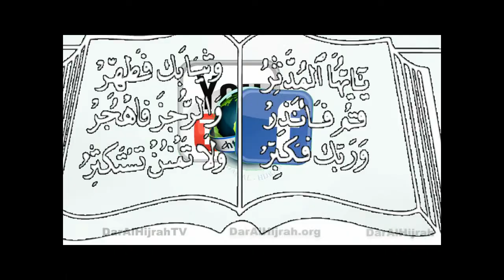GOD As Viewed in The Bible & The Quran...Coming Soon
Strong debate:
Dr. J. Badawi & Imam Shaker VS Dr. G. Archer & Dr. R. Douglas